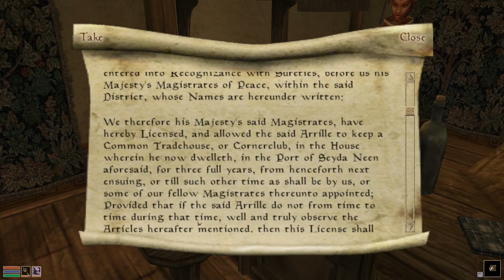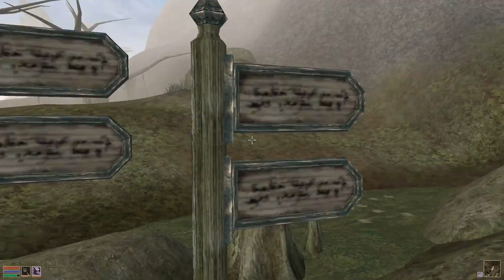Let's Play Morrowind | Episode 2 | Lovesick Mind